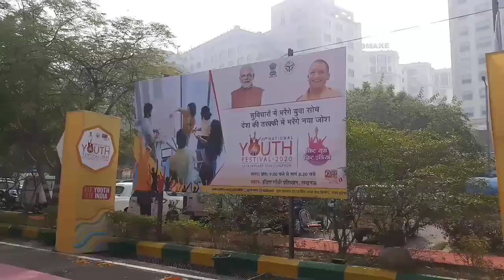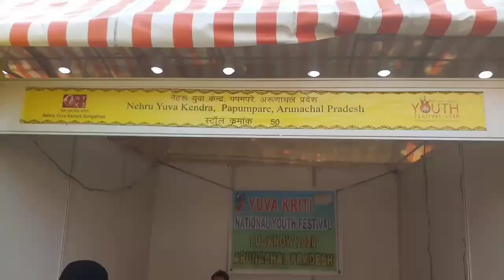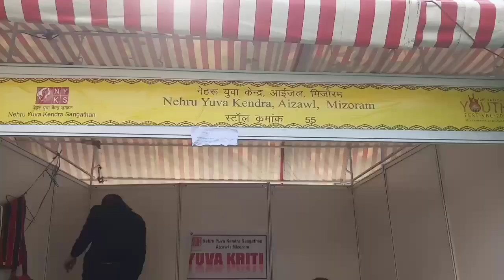23rd National Youth Festival, Lucknow Uttar Pradesh|| NYF 2020 Lucknow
23rd national youth festival lucknow Uttar Pradesh .
     Programme- 12 to 16 January 2020
  Venue- Indira Gandhi Pratisthan, Gomtinagar Lucknow

Slogan of 23rd national youth festival 2020- "FIT YOUTH FIT INDIA."

Chart of Daily Programme.

12 jan- Opening Ceremony
13 jan to 15 jan- Food festival, Young Artist Camp, Suvichar and Youth Convention, Cultural Evening, Adventure Camp, Non- Competitive Event.

All programme in indira gandhi pratisthan but Non Competitive Event venue is 1090 Chauraha, Rumi Gate, G.P.O park.

16 January- Closing Ceremony time 11 am on words

Aur friends agar aap logo ko rashtriya yuva utsva lucknow ke programme se related koi bhi jankari chahiye to aap plz comment box me comment jarur karna.

Tnx for all viewers.